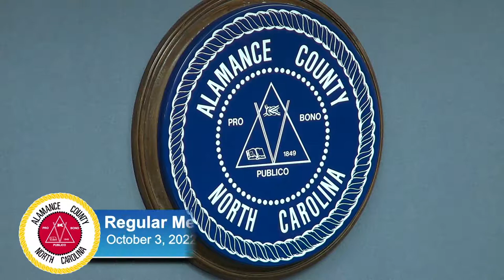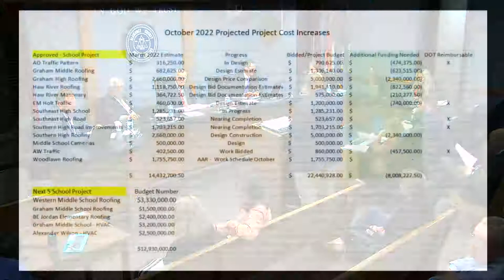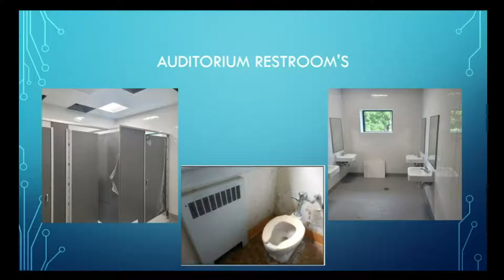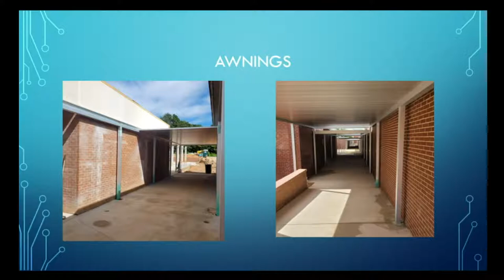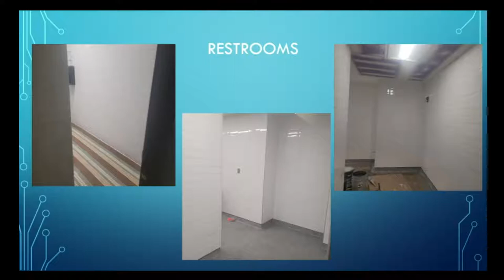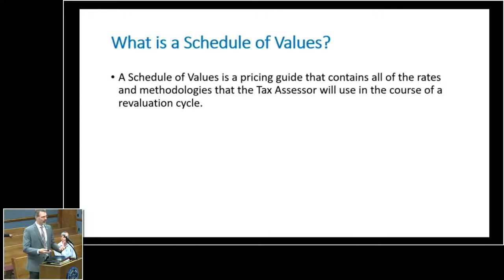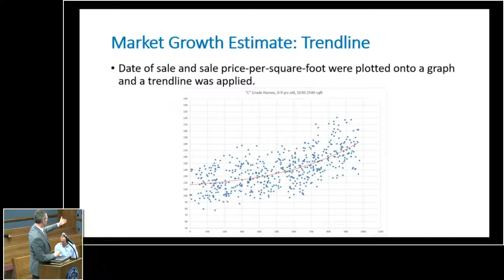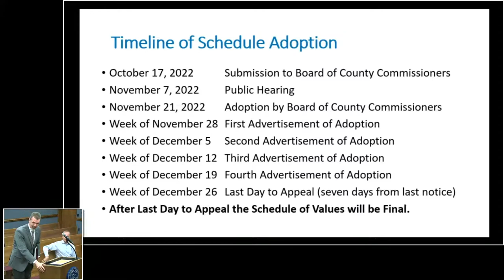October 17, 2022 Commissioners Meeting